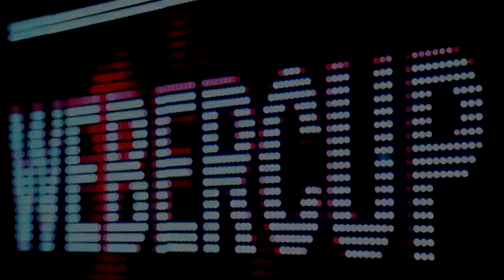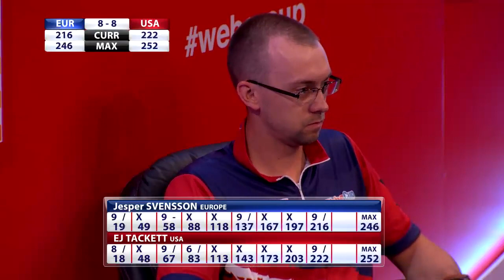Weber Cup 2017 Ep.9 | Svensson vs Tackett & Barrett vs Rash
As the drama continues to unfold in Barnsley, can Europe please the home crowd?